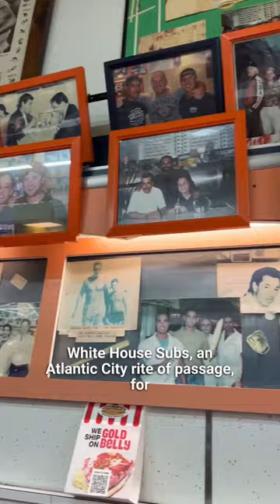Come jam out to the JonasBrothers with us in AtlanticCity, NewJersey 🎶